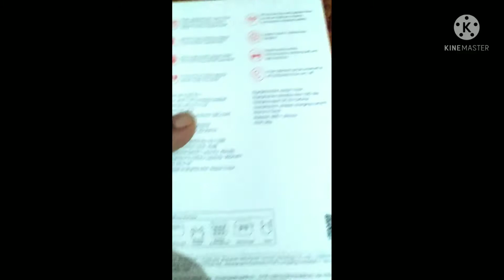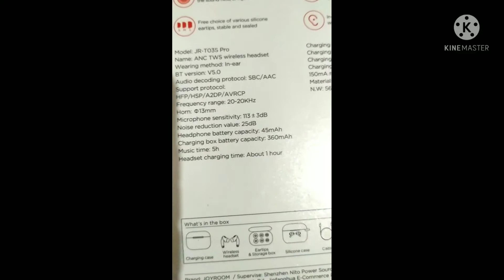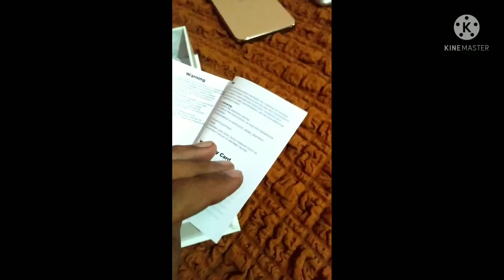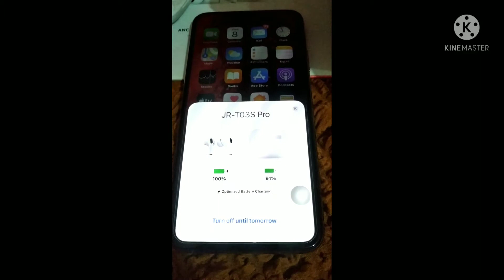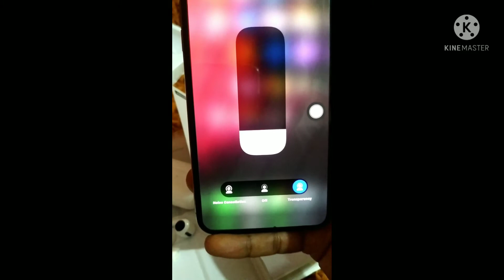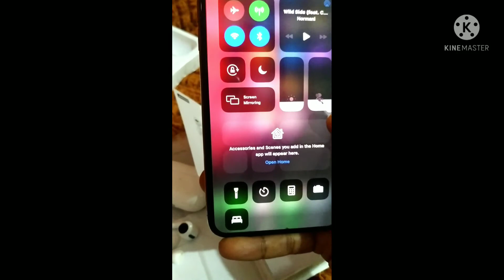Joyroom Bangla review.. JR- T03S pro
Joyroom. JR - T03S pro